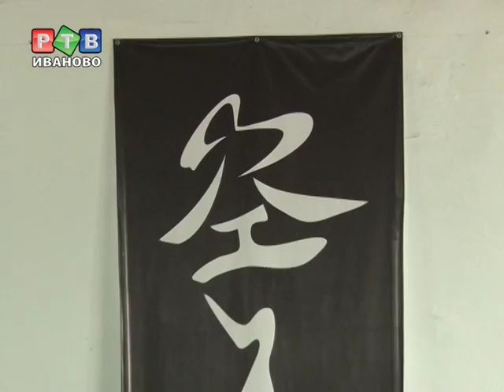В Иванове пройдет крупный турнир по кудо